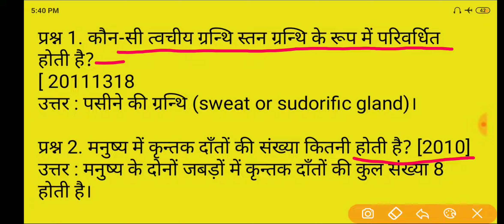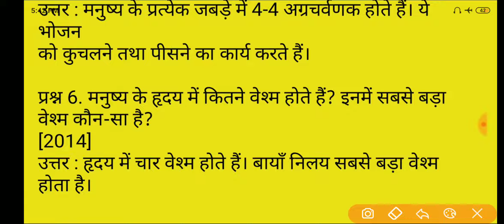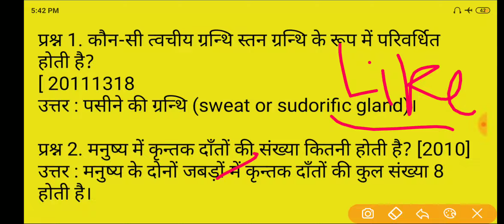यूपी बोर्ड परीक्षा विज्ञान कक्षा 10 महत्वपूर्ण प्रश्न 2020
*competetive exam books*
MATH rs agrwal

samanya hindi

speedy railway

*DEFENCE EXAM BOOK*

AIRFORCE X AND Y GROUP

Physics book

RRb NTPC_

*CCC EXAM*